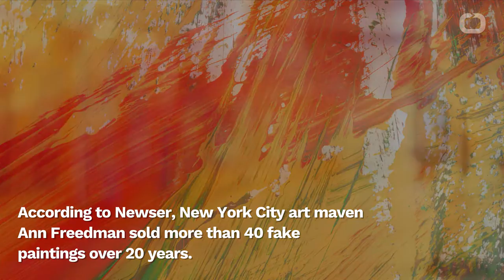But Is It Art? Woman Sells $80 Million Of Forged Artwork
The documentary Made You Look: A True Story About Fake Art details the story of a woman who sold $80m worth of fake art.
According to Newser, New York City art maven Ann Freedman sold more than 40 fake paintings over 20 years.
But Freedman insists she's the victim of a quiet con artist who sold her the paintings.
The con duped art experts and buyers at a time when industry profits were exploding.
Freedman banked 10% to 15% per sale. Clearly, she saw dollar signs. But how much she knew is anyone's guess.
Filmmaker Barry Avrich says during 15 hours of interviews with her, his film crew wavered whether to believe her or not.
My bottom line on her: I don't believe she went in to deceive anybody, but she should’ve known, five or six paintings in, that this was a problem. Barry Avrich Director, 'Made You Look: A True Story About Fake Art